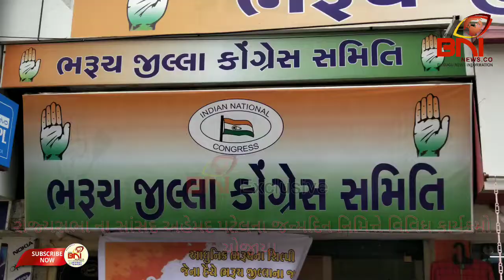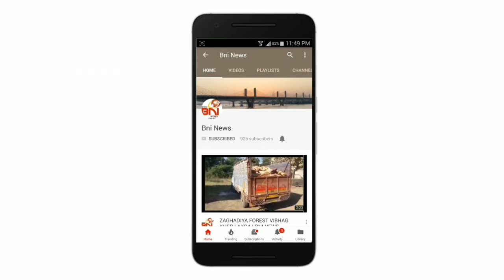રાજ્યસભા ના સાંસદ અહેમદ પટેલના જન્મદિન નિમિત્તે વિવિધ કાર્યક્રમો યોજાયા.